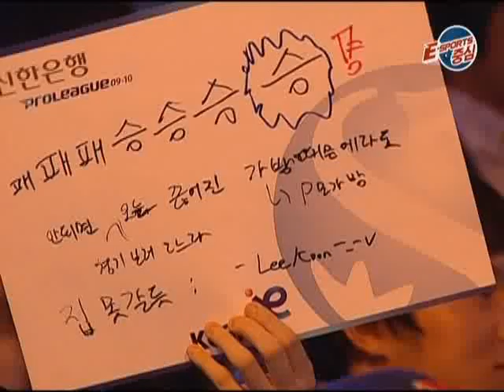SWL 2010 RuBy vs fantasy 2010-03-06 @ New Tornado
Map: New Tornado

RuBy (Terran)
- Name: 민찬기 (Min Chan Ki)

 vs

fantasy (Terran)
- Team: SK Telecom T1

League: 2010 Shinhan Bank Winners League

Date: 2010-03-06